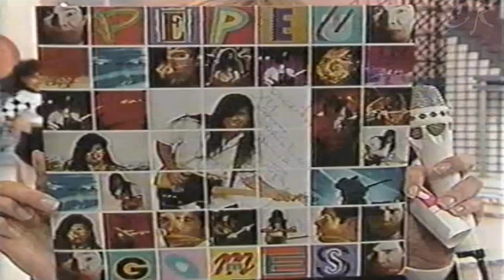Pepeu Gomes - Sexy Iemanjá / Xuxa 1993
Recordando Pepeu Gomes no programa da Xuxa em 1993.
Composição: Pepeu Gomes / Tavinho Paes